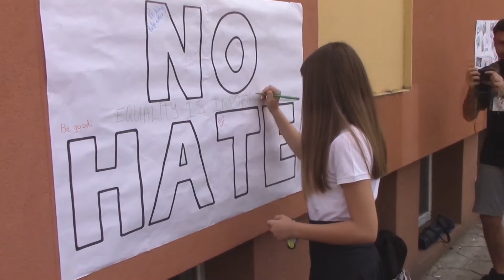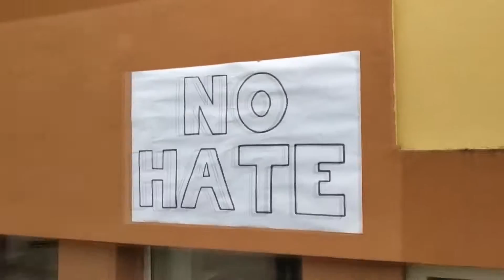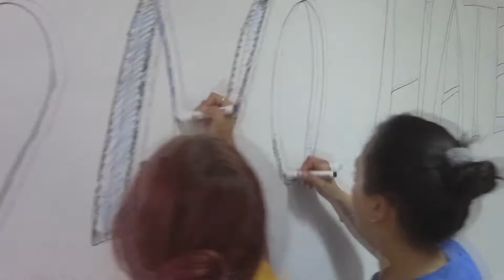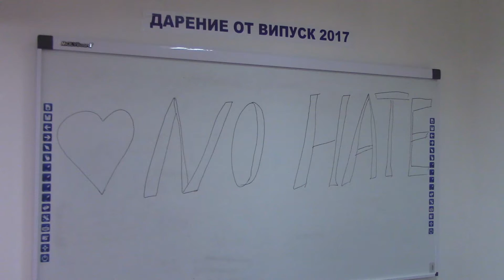First day of Alternativi Action week 2019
On 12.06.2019, Alternativi International organized an interesting and very informative workshop which included both indoor and outdoor interactive activities. It took place in one of the local schools of Blagoevgrad city - Language High School "Akad. Lyudmil Stoyanov". During outdoor activities schoolchildren came outside and participated in different games and challenges that were mainly about discrimination, hate speech , bullying and how to deal with these problems. All the students were very much interested and willing to participate and learn new things about topics they didn’t know about by spinning a lucky wheel, draw graffiti and spread a positive message. All the EVS volunteers from the project Volunteering 4 Strategic Development were very happy and satisfied to see that activities we came up with were interesting for the kids. Members of graffiti team did their best to give kids a chance to express their ideas and vision through art and the posters turned out very bright and colorful. The video group made very fun interviews both with students and volunteers and kept the whole process very alive and captured funny moments. And finally during indoor activities our volunteers prepared interesting role plays and informative games to present hate speech and its effects on people-children especially.
The project "Volunteering 4 Strategic Development" is financed by Erasmus + and administrated in Bulgaria by HRDC (Център за развитие на човешките ресурси (ЦРЧР))